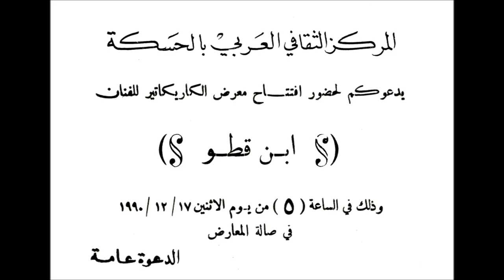( I and The Dictator ) Gallery art expo tour AL HASAKAH Culture Center 1990 in SYRIA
Directed by Ebrahim katto, the artist and master in international photography.